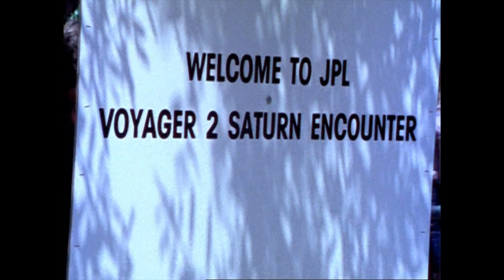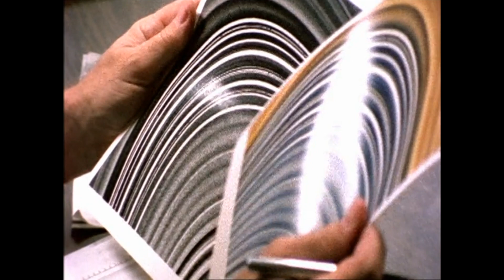BBC The Planets (Voyager and Saturns Rings)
You can pick up the whole series, for a bargain price online at the moment, so if you are intrigued with the series, and wanna give it a go, then I'd say get it while you can